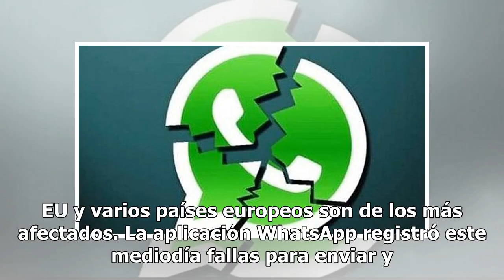No es tu internet; WhatsApp se cae a nivel mundial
Este martes usuarios de distintas partes del mundo reportaron la caída de WhatsApp. Indicaron que las fallas en la aplicación comenzaron al rededor de las 12:15.De acuerdo a Downdetector, los problemas se registran en diferentes partes del mundo; México, Brasil, EU y varios países europeos son de lo...